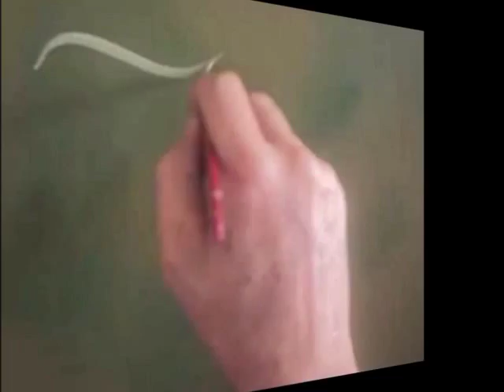COMO PINTAR UM CAVALO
CAVALO  CORRENDO NA PRAIA COMO PINTAR
ÓLEO SOBRE TELA 050X070